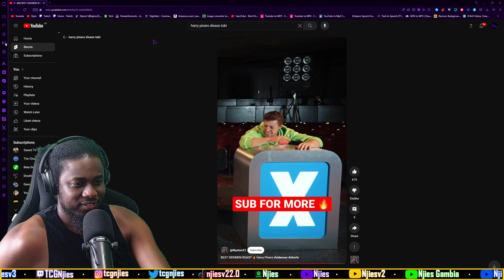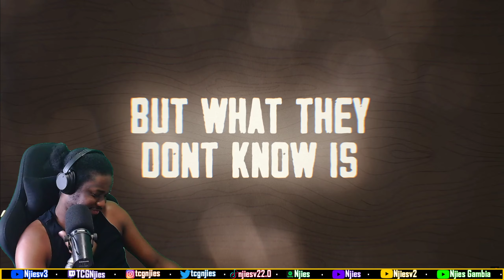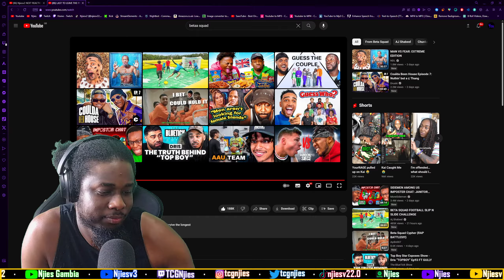BETA SQUAD - LAST TO LEAVE THE PRISON [REACTION]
BETA SQUAD - LAST TO LEAVE THE PRISON